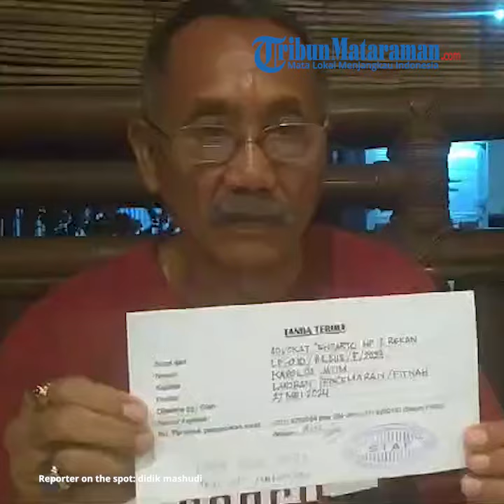Kasusnya Viral Diunggah di Media Sosial Lapor Ditsiber Polda Jatim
vp: dit | reporter: didik mashudi

Drs Endarto Hery Purwoko, pengacara Agustin Citra Sari menjelaskan, kliennya melaporkan AH karena telah memberikan keterangan secara melanggar hukum dengan cara memfitnah dan bohong serta viral dibaca ribuan pembaca.

"Keterangannya tendensius dan melanggar hukum serta melanggar hak pribadi dan terlanjur viral, menyerang pribadi dan keluarganya," ungkap Endarto Hery Purwoko, Rabu (29/5/2024).

Endarto menyebutkan, pernyataannya sangat kebablasan di media TV secara langsung memfitnah dan mencemarkan nama baik kliennya.

"Ada pembunuhan karakter klien kami dan keluarganya. Sehingga saya melaporkan ulah oknum yang melanggar Undang-undang ITE," jelasnya.

Beberapa keterangan yang dinilai memfitnah, seperti tidak bisa mengcover biaya hidup, gengsinya tinggi, tidak mau dianggap rendah.

Selain itu kliennya juga disebut membawa lari uang arisan salon secara menyesatkan. Padahal fakta tersebut tidak ada.

Kemudian juga difitnah tidak ada itikat baik saling dan mendukung dalam melakukan penipuan terus menerus mengambil barang tidak membayar.

Diungkapkan, permasalahan perkara soal utang piutang sudah dikembalikan, namun disebarkan dengan memfitnah melalui media elektronik yang dilarang sesuai pasal 27 ayat 3 Undang Undang ITE nomer 11 tahun 2008 dengan perubahan Undang-undang nomer 19 tahun 2016 Yo Undang Undang No 1/2024.

"Memfitnah dan mencemarkan nama baik diancam pidana penjara. Saya berharap Dit Pidsus Siber Polda Jatim untuk menindak sesuai perundang undangan," jelasnya.

Laporan polisi ke Polda Jatim sudah diregister LP 010/Pid Sus/V/2024 tertanggal 27 Mei 2024 berkaitan Laporan pencemaran atau fitnah.

TRIBUNMATARAMAN.COM -